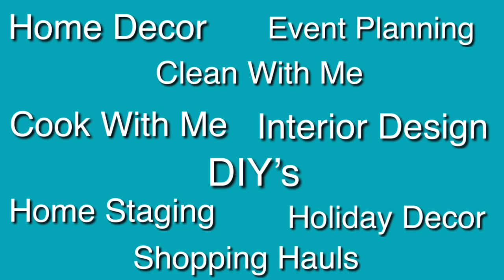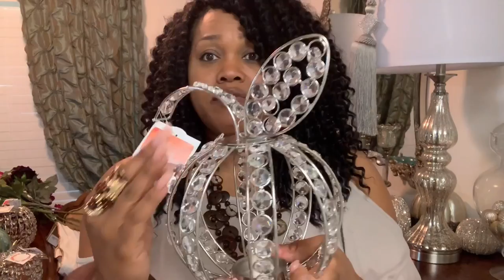FALL DECOR HAUL/ SHOP WITH ME/ ULTIMATE GLAM PUMPKIN COLLECTION